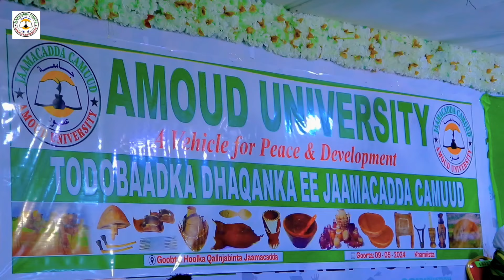Amoud university Cultural week 09/05/2024.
Warbixin arrintan ku saabsan ka daawo muuqaalkan.